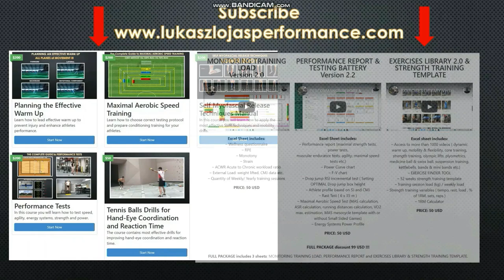RUSSIAN BELT EXERCISES LIBRARY Lukasz Lojas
🔥 BUY 1000 EXERCISES LIBRARY + 52 WEEKS STRENGTH TRAINING TEMPLATE
Excel sheet includes:
✅EXERCISE FINDER TOOL
✅52 weeks strength training template
✅Training session load (kg) / weekly load
✅Strength training variables ( tempo, rest, load , % of 1RM, sets, reps )
✅1RM Calculator